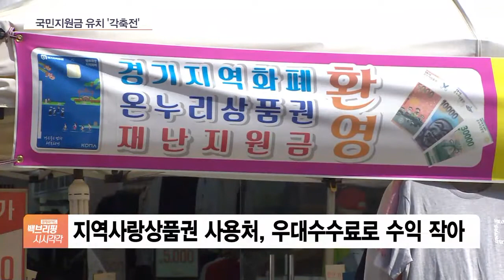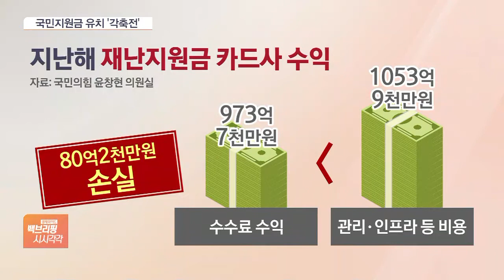지원금 유치에 열 올리는 카드사…“돈은 안 되지만 데이터 남는다”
[앵커]

국민지원금 신청이 시작되면서 카드사들도 본격적인 고객 유치에 나섰습니다.

카드사들은 금전적 수익이라는 1차 효과보다는 소비자 데이터 확보 등 2차 효과에 더 눈독을 들이고 있습니다.

이한승 기자 연결합니다.

지원금을 위한 카드사들의 서비스는 뭐가 있나요?

[기자]

가장 중요한 건 국민지원금을 어디서 쓸 수 있는지를 알아야 한다는 건데요.